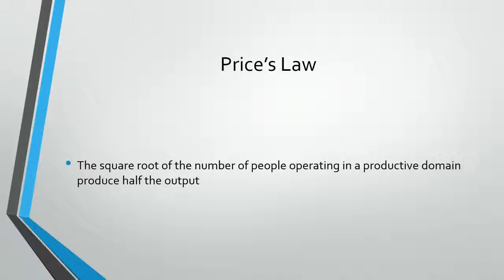Jordan Peterson on Zebras - 2017 Personality 21 Biology & Traits Performance Prediction mp4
How does the zebra's stripes serve as camoflage? What does this mean for humans?